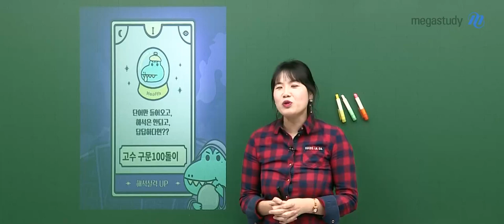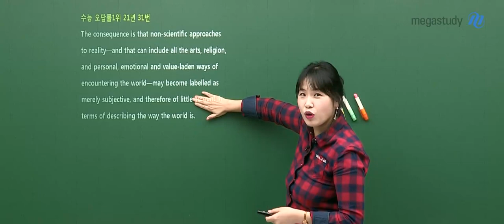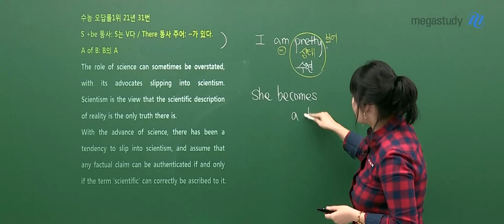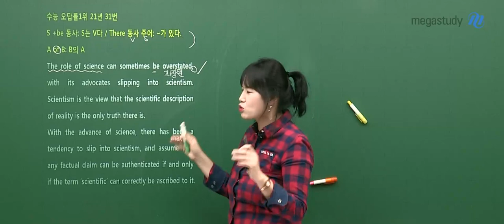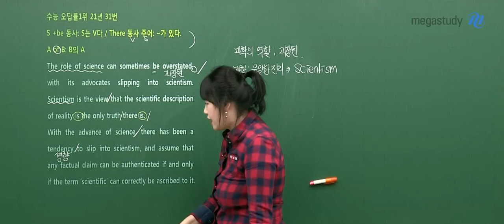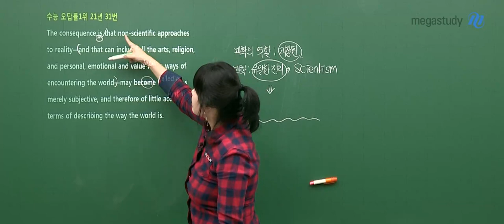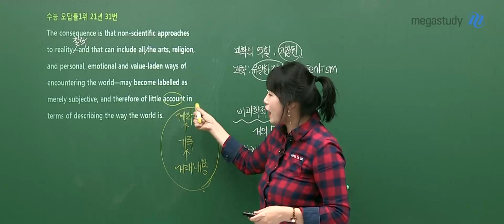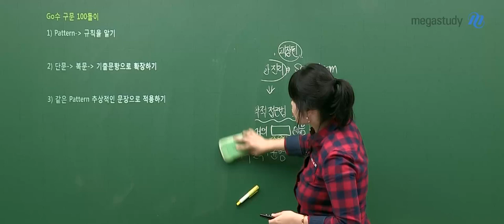[메가스터디] 영어 고수현 쌤 - 2023 고수 구문 100돌이 OT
핵심을 꿰뚫는 노른자 영어, 고수현 선생님의
2023 BRAND NEW! 고수 구문 100돌이 강좌 OT입니다.

- 고수현쌤에 대해 더 자세히 알고 싶다면?